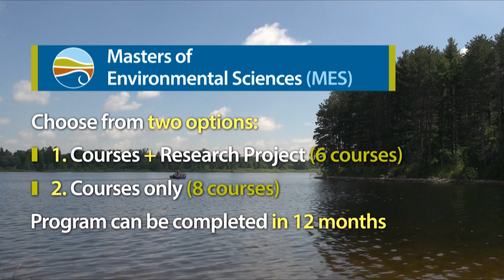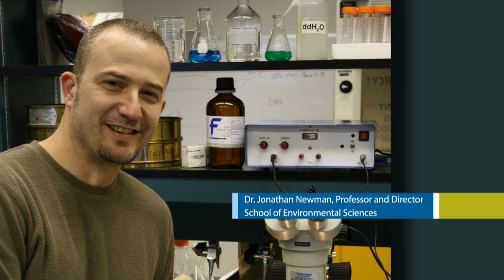SES Master of Environmental Science (MES) U of Guelph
Video about the University of Guelph - School of Environmental Students - Master of Environmental Science program